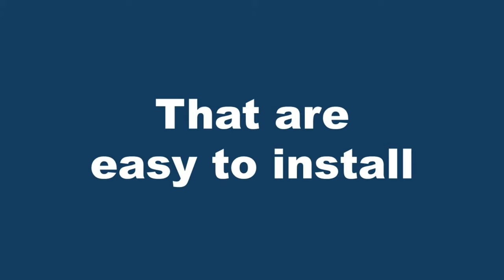Introduction to Concord Window Film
Concord Window Film provides professional-grade window film to DIY homeowners looking to increase the comfort of their homes and improve the energy efficiency of their existing windows.